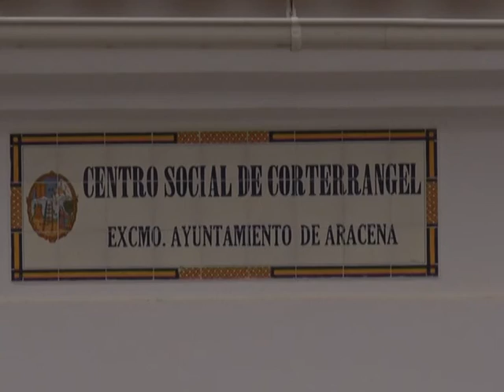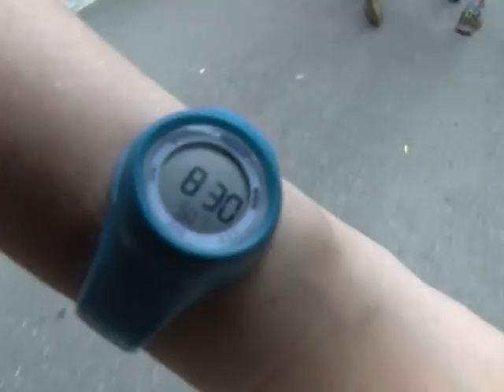tradicional corte y subida del chopo de corterragel